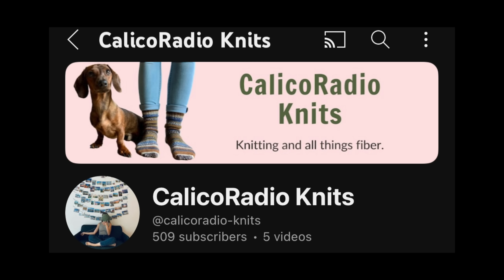Mini dachshund's new beanie! (new channel announcement)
If you are interested in checking out the behind the scenes video for Mac's new knitted beanie, you can find it on our second channel CalicoRadio Knits

Mac is a miniature sausage dog (doxie, teckel, dackel) who lives in Montreal.  Follow his adventures here!